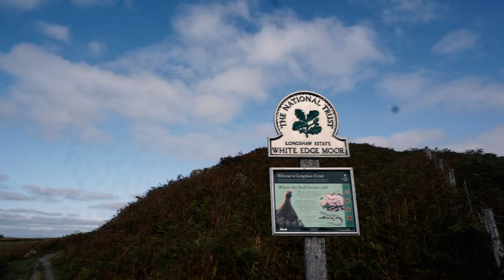We Got Lost In The Peak District & Saw Red Deer | Mam Tor | White Edge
Getting lost in The Peak District is what it's all about! It's bound to happen and that's the fun of it! Luckily we saw Red Deer run below White Edge! Incredible sight to witness!

MY HIKING GEAR:
Peak District Dales and Valleys Book
Peak District Rocks & Edges Book
Peak District Moors and Tors Book
Peak District Waterside Walks Book
Peak District Top 10 Walks Book
Camera Backpack
Merrell Fiery Gore-Tex Shoes
Peter Storm Socks
Waterproof Spray
XPEL Mosquito Band

EQUIPMENT USED:
Sony A6400
55-210mm Sony Lens
Zhiyun Weebill S
Rode Mic Video Pro+
Adobe Creative Cloud
SD Card

SUPPORT ME:
Wanna go the extra mile in supporting me and my youtube channel?